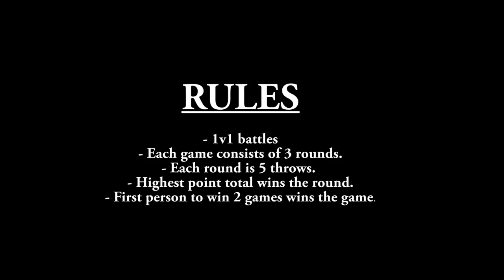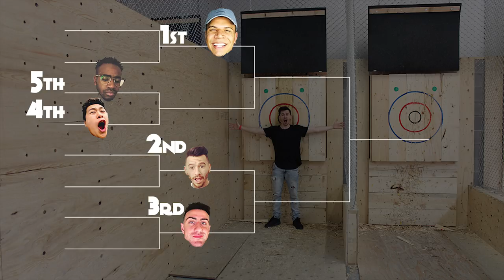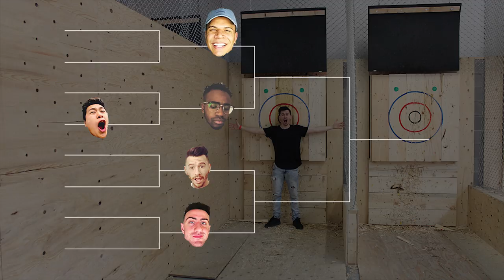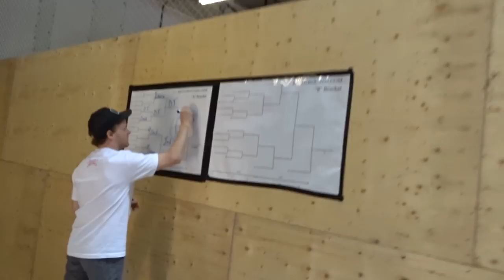INSANE *AXE* THROWING CHALLENGE!!! | PART 2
WHO IS THE AXE THROWING CHAMPION IN TEAM ALBOE IN PART 2 OF THE TEAM ALBOE AXE THROWING CHALLENGE!